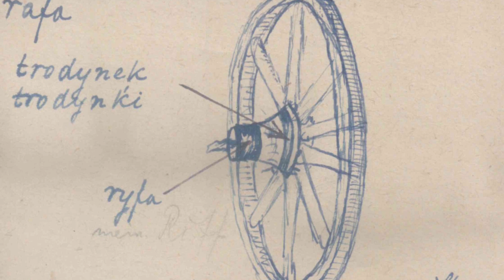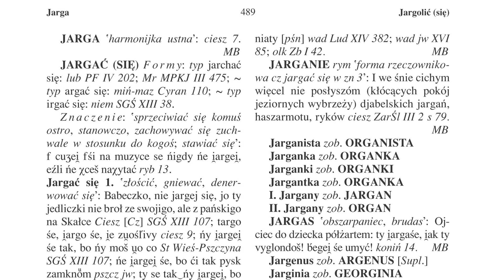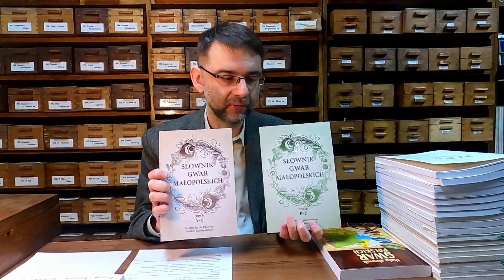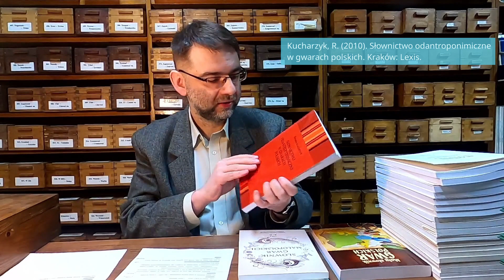021 Etnobiblioteki - opowiada Emil Popławski Kartoteka SGP, Instytut Języka Polskiego PAN w Krakowie